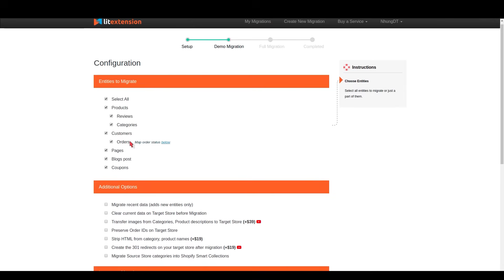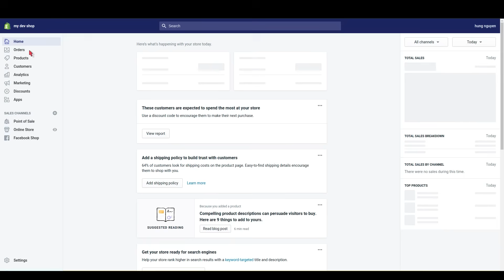Shopify Migration: How to Migrate Data to Shopify (2021 Complete Guide)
This video is a complete guide on how to migrate to Shopify from another platform using LitExtension - Shopping Cart Migration Expert.

With simple steps, you can transfer products, customers, orders and related data from your current store to Shopify accurately and automatically.

With LitExtension, your migration process will be as simple as 4 steps:
➡ No software to download
➡ 30-day Money Back Guarantee
➡ Free DEMO available
➡ Free & Unlimited Remigrations
➡ Professional support 24/7

0:25 Register an account on LitExtension website
0:31 Set up Source and Target store
0:50 Configure the migration
1:14 Run the migration from/to Shopify

ABOUT LITEXTENSION: LitExtension is a leading eCommerce Migration Service. We have helped 300,000+ merchants move data (products, customers, orders) between 140+ eCommerce platforms accurately and securely.